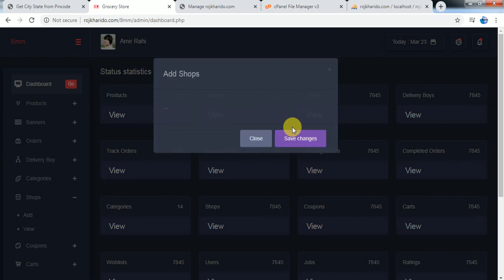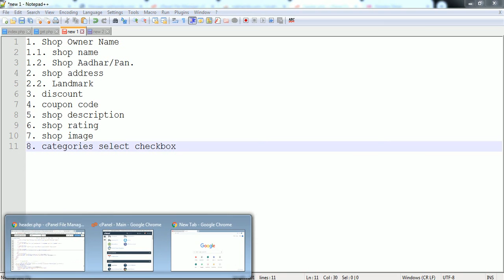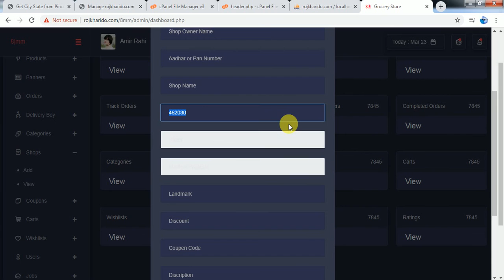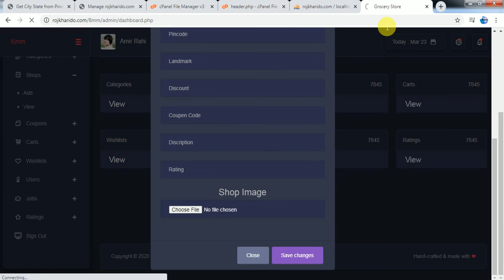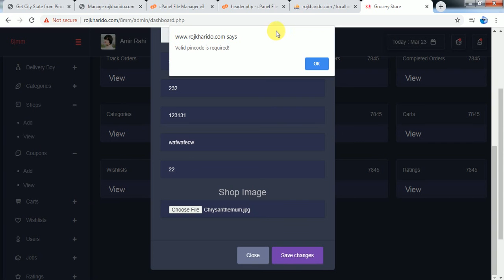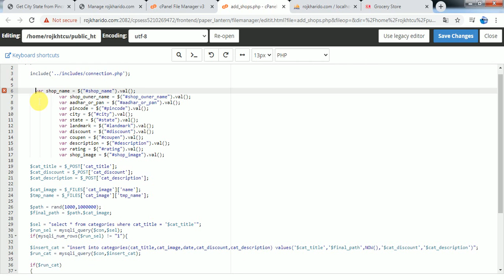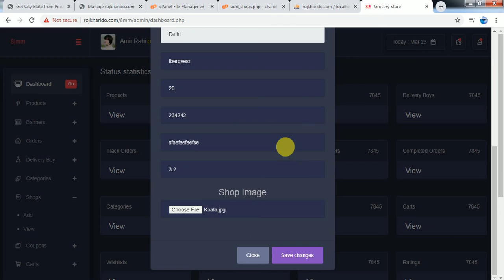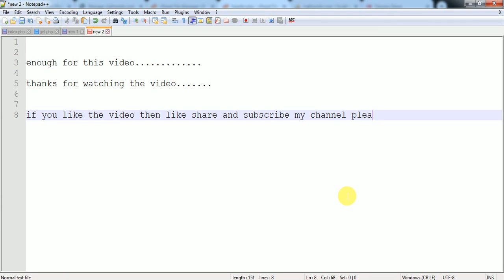Add Shops - Part 47 | Ecommerce App (Grocery App) | Android Studio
How to make an Grocery E-commerce android app?(Part-47) | Add Shops On Admin Panel | Hindi-English Tutorial 2020

Hello everyone... In this video we will add shops on admin panel

uber clone app
uber clone
Android Studio
Grocery App
Food Ordering App
Ecommerce App